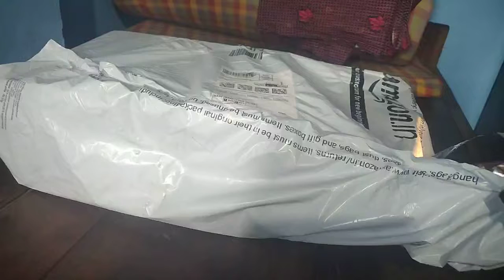Visitek V12 Projector Unboxing